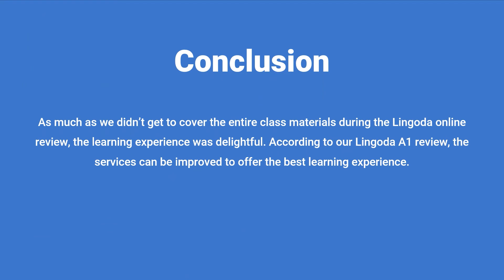Lingoda Review: Is It Worth It? PROS/CONS and CONCLUSION. EDUREVIEWER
⭐ Quick review about online language courses - Lingoda.

✅ Read reviews of Lingoda clients on the EduReviewer.